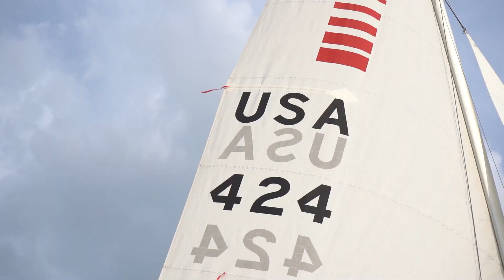Hit the Water with the Club Sailing Team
The Club Sailing Team was recently reestablished and accepts sailing enthusiasts of all levels. Members practice out of the Wayzata Sailing Club on Lake Minnetonka and travel to regattas all over the Midwest.